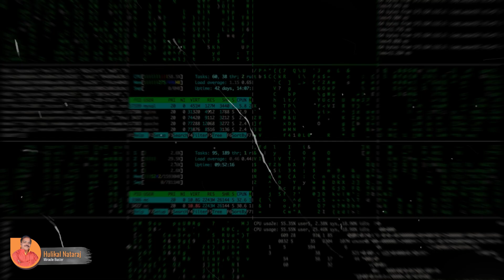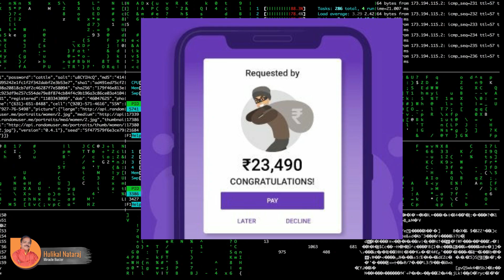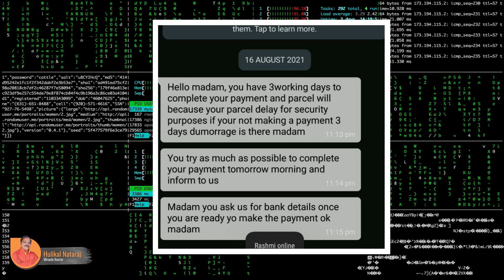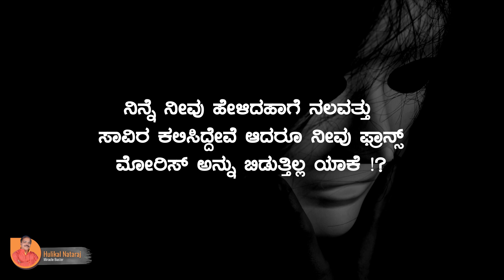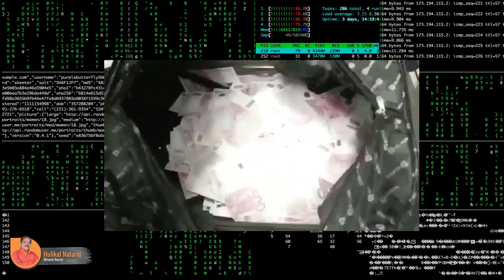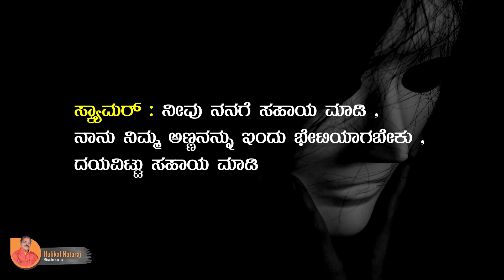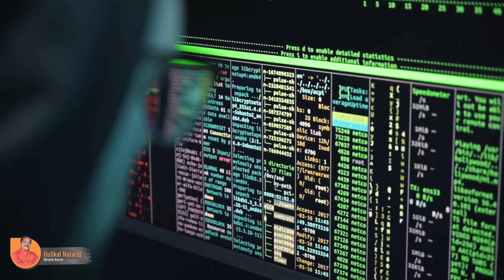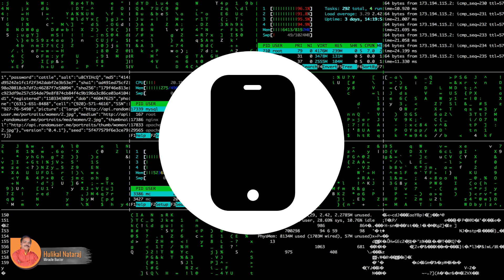Online money scam I Exclusive Video I ಒಂದು ಲಕ್ಷ ರೂಪಾಯಿ ಒಂದೇ ದಿನದಲ್ಲಿ ಮಾಯಾ !! I kannada online scams